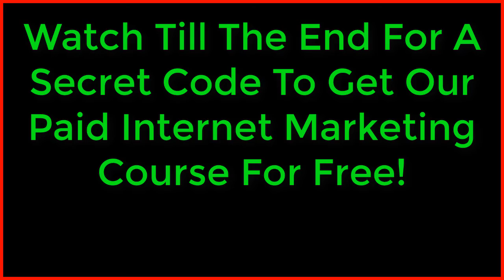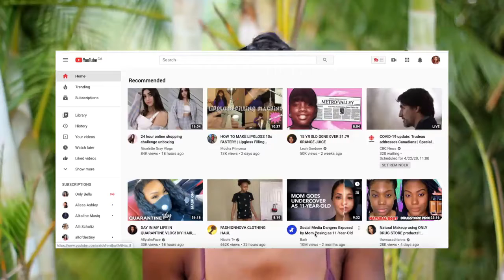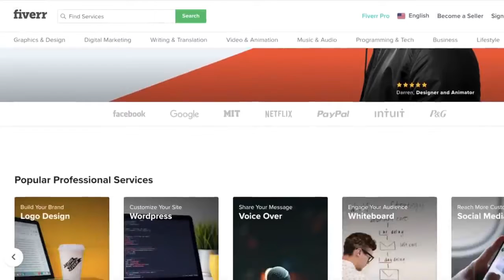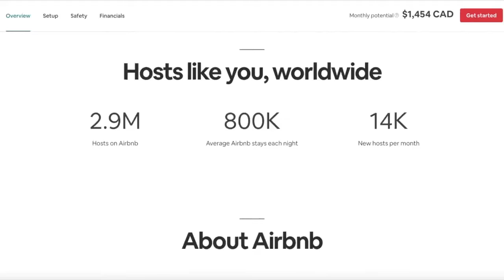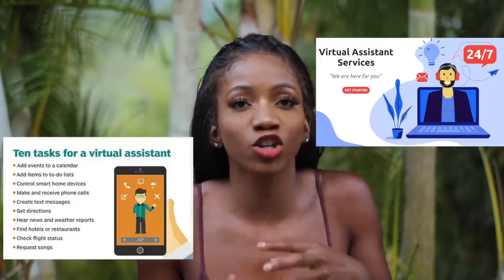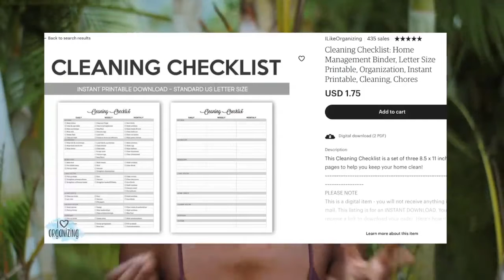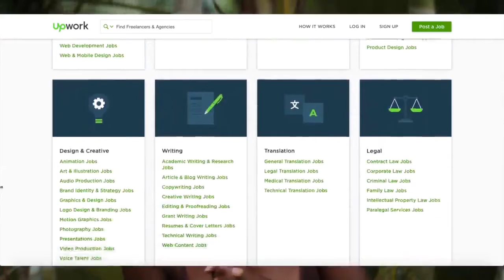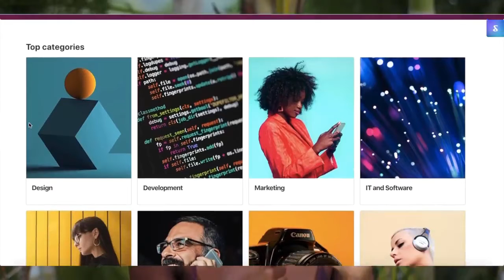The Best Online Jobs You Can Do Remotely By Annesha Adams - Easy Ways To Make Money Fast Online!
In this video Annesha Adams will show you some really cool ways to make money online no matter what country you live in.  You will love this video!

My most preferred way of making money online is Affiliate Marketing since you only need to promote a link to an offer that you can get very high commissions for when someone buys through your link.  To learn more about this, make
John is a top level marketer and great trainer!

Robby is the top performer on Clickbank so you will learn from the best!

IF YOU HAVE EVER CONSIDERED AN ECOM STORE YOU MUST WATCH THE VIDEO BELOW,
SINCE IT COMPARES SINGLE PRODUCT SALES FUNNELS TO A FULL ECOM STORE.